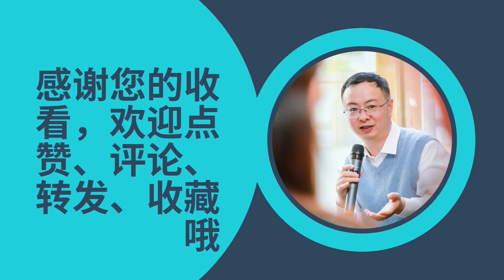持续高温，苏州河的大闸蟹被“煮熟”了？水务部门回应